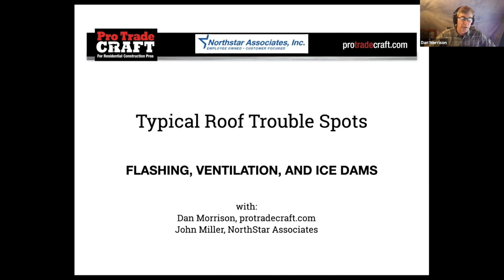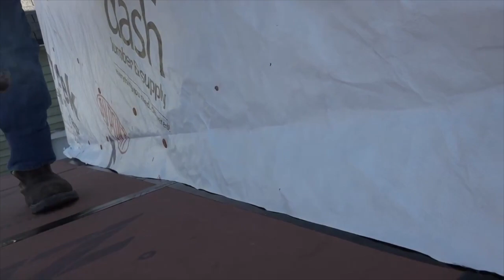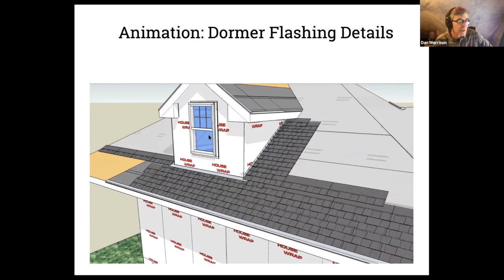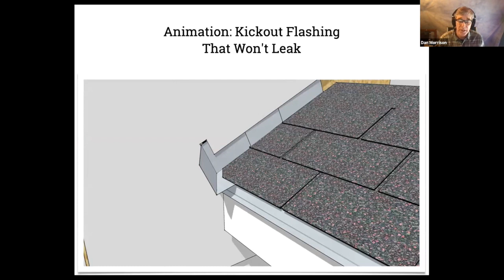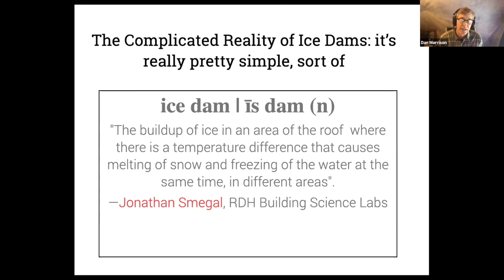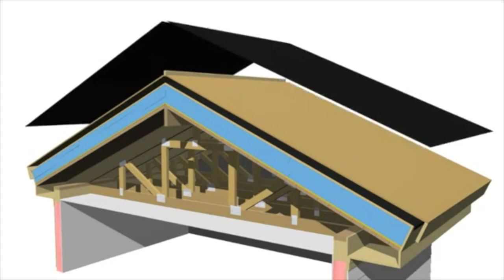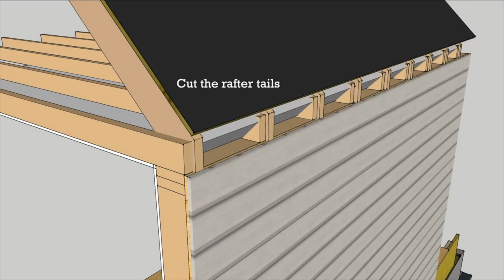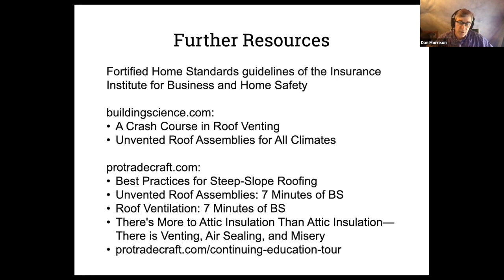5: Roof Problems and Solutions